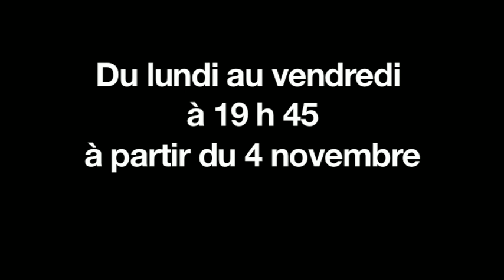Parents mode d'emploi (France 2) n° 6